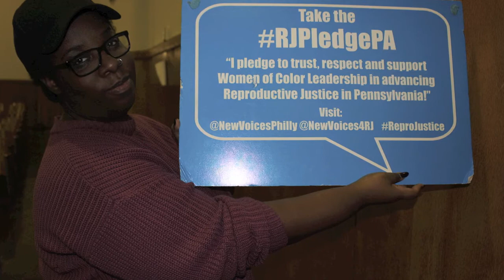StadiumStompers March 2018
There's a land and property fight taking place in North Philadelphia. Temple University wants to erect a 35,000 seats football stadium in the predominately African-American residential community between Broad and Diamond to Montgomery Street. Residents, Temple students, alumni and staff along with various clergy organizations are opposing Temple's plan without the community.

i'm from the Strawberry Mansion section of Philadelphia, 30th and Diamond area. My opposition to the proposed stadium is to not destroy our African-American communities. If Temple were successful in building that stadium then most of Diamond street would be up for grabs and my memories and culture would be deleted from the fabric of Philadelphia. We have endured so much and don't want to lose anymore of ourselves or community to this gentrification aka colonialism aka breakdown of our legacies, mental, physical and financial health.